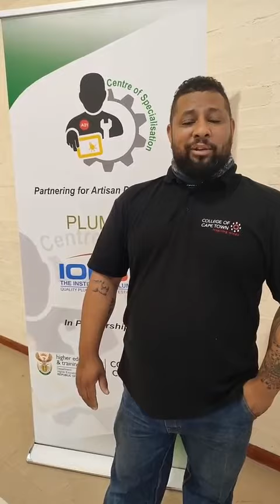College of Cape Town World Plumbing day Outreach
Mr Don Anthony (Lecturer) the team leader for the College of Cape World Plumbing Day Outreach at Heideveld Senior Secondary school